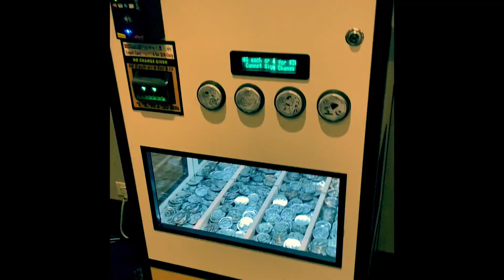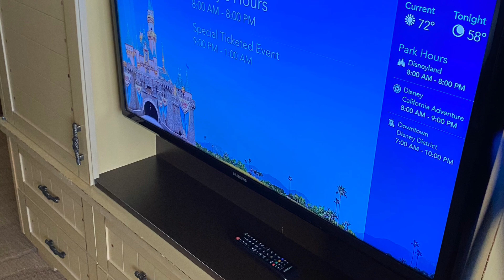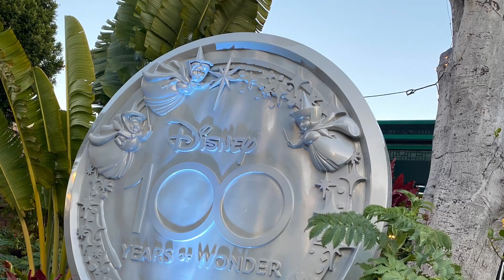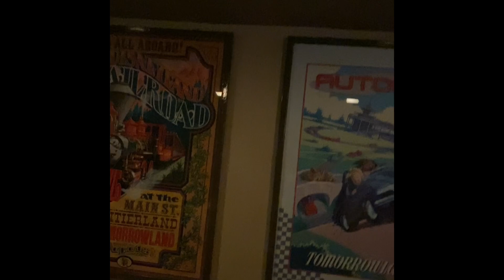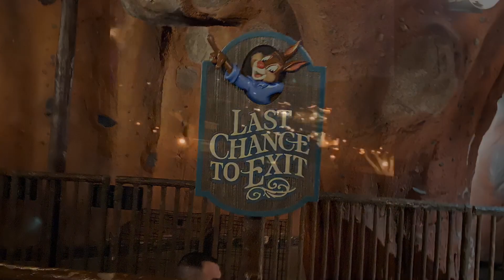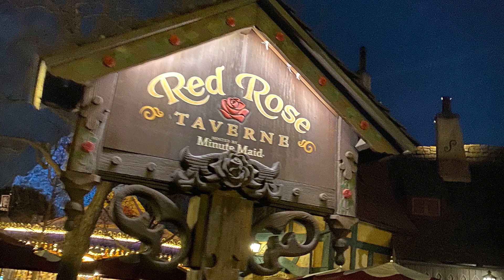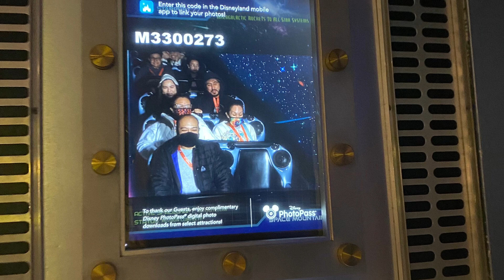Disneyland Paradise Pier Room Tour Sweethearts Nite | food | February 2023 (Part I)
Our family visited Disneyland in February 2023, and we were able to snag a great deal on our hotel stay courtesy of Undercover Tourist. I discuss my Tenaya Spa treatment, and a Disney cast member was able to make some Disney magic by having tickets available for Sweethearts Nite. Also many changes coming to Paradise Pier Hotel, Splash Mountain and French Market Restaurant.

Laura

Instagram Threads & Pinterest: @soitsmelaura
Bluesky: @soitsmelaura.bsky.social

Equipment I Use:
Camera: iPhone 15 Pro Max
Tripod: Joby
External Hard Drive: LaCie 1 TB

Lyft - LAURA70706
Fetch Rewards: Come save money on Fetch with me! Sign up w/ code 22HMK & get 2,000 pts See you there!

CHAPTERS:
0:00 Intro
0:04 Paradise Pier Hotel
0:53 Hotel Room Tour
1:50 Downtown Disney
3:22 Sweethearts Nite (Paradise Pier Hotel, Splash Mountain and French Market Restaurant)